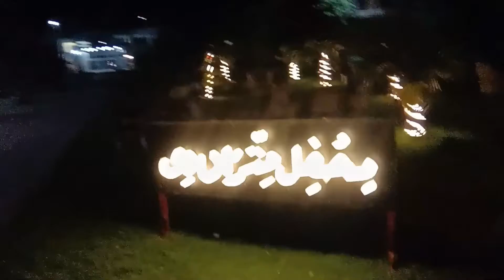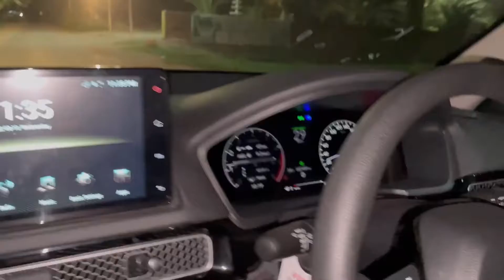MY FIRST MONTH OF VLOGGING - My Daily Vlogs from my First Month on YouTube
MY FIRST MONTH OF VLOGGING - My Daily Vlogs from my First Month on YouTube – Mahad Baig Vlogs

This is Mahad Baig, hope you all are doing well. Mahad Baig Vlogs main perspective is to make daily vlog and keep you guys entertained. Have you watched my first month of vlogging? If not, then check out these daily vlogs which was incredibly fabulous. Are you curious about how my first vlogging went crazy? While my first vlog on YouTube encourages me to make more vlog and believe me it’s important for me as hammer for blacksmith.
Queries Solved
My first month on YouTube

My Daily Vlogs from my First Month on YouTube